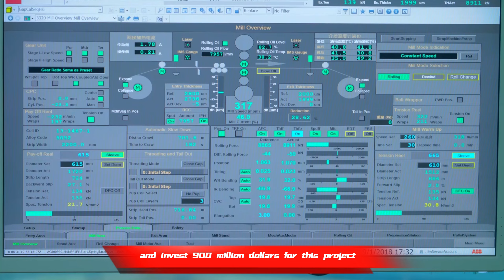3004 Aluminum foil is green and low carbon alsosustainable development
Hello everyone
today let us bring you to our factory
let's go ！
Today we will see how to produce aluminum SRC FOIL 3004 O
3004 O is taken as reducing-reusing-recycling
The recycled aluminum can help reduce 94 %  carbon emission
Mingtai is the first one in China to produce aluminum products with recycled aluminum
we Learned the technology from Novelis and invest 900 million dollars for this project
let's go first station
how to produce recycling aluminum
we collected coca-cola,Pepsi can body like this
Then smashing them to small pieces the equipment is from Germany
next is to sorting system sorting out all the aluminum pieces and others dopant
Third is the Harmless paint removal treatment
Then is to make it as aluminum slabs
welcome to the melting and slab casting workshop
After remelting , we will do the chemical component allocation
refined and filtering
then make it slab for hot rolling
Here is the 1+1 hot rolling
Mingtai have 3 hot rolling lines
1+1 means one rough rolling
one finish rolling
The slab will be rolling down to the thickness from 650mm to 25mm
Then go to the finish rolling
it will be the thickness 5mm rolls
we called them mother coils
Then go to the cold rolling station
Alloy 3004 temper O has a higher tensile strength hardness but with good performance
Mingtai use CVC 6 cold rolling mill for 3004 mother coils
This machine is from SMS group In this process the mother coils will become the thickness approx 1.5mm
then delivery to foil workshops
We use the advanced rolling mill to produce 3004
that's Mingtai's working attitude
Now we enter into our foil production place
Here we will deal with cold rolling and annealing finish rolling lubrications slitting packing and warehouse
this is our lubrication machine
If you need the lubricate aluminum foil
yes , we can do lubricate for you too Evenly spray
No oil spot, The surface is very clean
Different clients need the different widths and single roll weight
so we will slit for our clients to what they need
The minimum is 200mm and the maximum width is 1300 mm
It's the last station for the packing
Please see the inner side
we use the plastic film to keep clean and dry
Also , we use the foam to avoid the crash
this is our automated warehouse
see these boxes
they are ready to ship to the port for loading and after the shipping
You will see your jumbo rolls
Now, you know how to produce 3004 for SRC
if you have any requirements
please send us to E-mail or